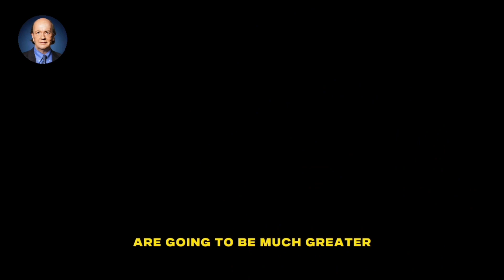Jim Rickards: Fed Story & Reality | It All Planned! It's Coming & It's Going To Shock Everyone...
Video content: Jim Rickards, investing, investor, restart, reset, the big reset, banks USA, savings banks USA, economy USA, finance USA, money USA, capital USA, stocks USA, stock exchange USA, real estate USA, politics USA, media USA, gold, gold coins, silver, precious metals, bitcoin , Cryptocurrency, currency crisis, currency reform, financial community, financial policy, financial market, banks, financial crash, euro crash, bank crash, investment, euro crisis, economic crisis, bankruptcy, bankruptcy, inflation, credit, insolvency, profit, system change, reset, crash, finance, finance, money , Trade, goods market, means of payment, securities, cash, bank balances, claims, debt capital, interest, liabilities, purchasing power, central banks, ECB, precious metals, expropriation, system change, stock market trend, success channel, company, state, Bill Gates, Jeff Bezos, Elon Musk, Warren Buffett, Bernard Arnault, Mark Zuckerberg, Larry Ellison, Larry Page, finance, crash, cash, microstrategy, Michael Saylor, gold, central banks, currency, economy, government, politics, stocks, assets, real estate, money, future, inflation , Recession, Technology, Asset Advisor, Finance, Crash, Cash, Microstrategy,  Bitcoin, BTC, cryptocurrency, gold, central banks, currency, economy, government, politics, money print, assets, stocks, ethereum, fortune, investment, PayPal, stock market, real estate, money, future, inflation, recession, technology